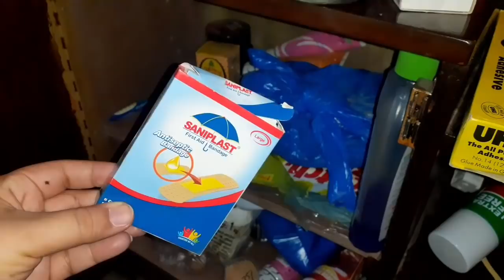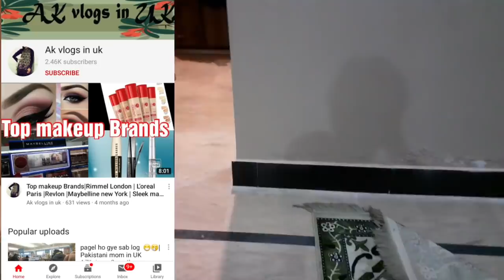Bhai K Nikkah Ki Tayariyan🥳Making Bid For Brother's Nikkah|Main B Ap Jaisi Hi Hun|Ah Glam Gurll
Today in this vlog I will be sharing Bhai K Nikkah Ki Tayariyan🥳Making Bid For Brother's Nikkah|Main B Ap Jaisi Hi Hun.So if you are interested than keep on watching.